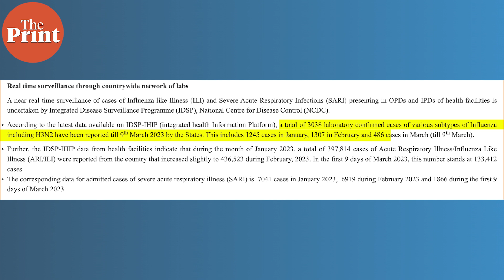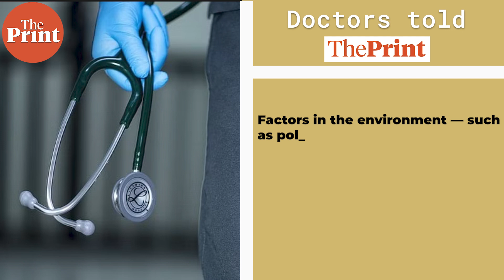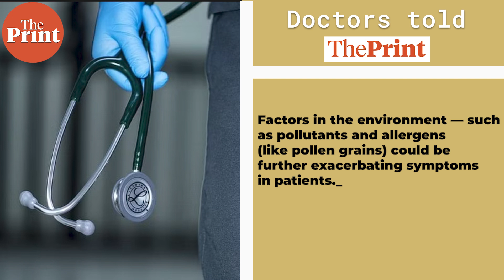Why is H3N2 causing prolonged, severe symptoms in some cases?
The H3N2 viral outbreak in India is causing fear because of prolonged, severe symptoms in some case. In ThePrintVideo, Assistant Editor Mohana Basu tells you what the experts are saying about the outbreak.